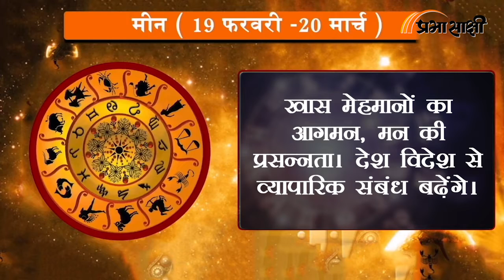Horoscope | जानें क्या है आज का राशिफल, क्या कहते हैं आपके सितारे | Rashiphal 01 January 2022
0:00Intro
0:14 मेष
0:26 वृष
0:38 मिथुन
0:51 कर्क
1:03 सिंह
1:16 कन्या
1:28 तुला
1:41 वृश्चिक
1:53 धनु
2:06 मकर
2:18 कुंभ
2:30 मीन
2:43 closing